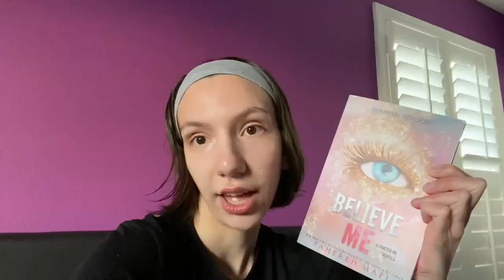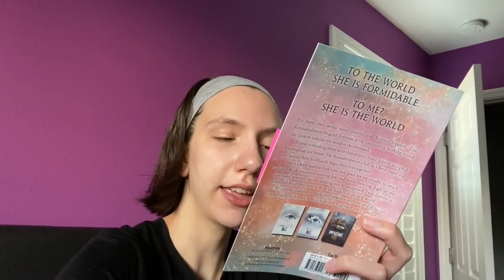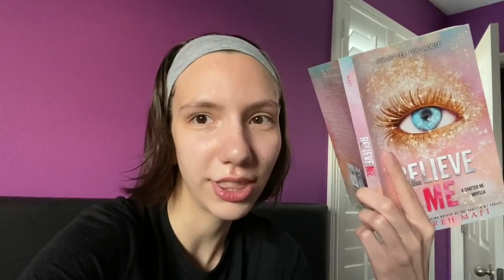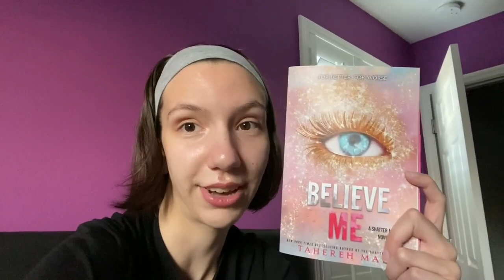Was Believe Me Any Good? Shatter Me Book Review and Monthly Reading Wrap Up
Today I'm discussing my thoughts on Believe Me, the last book in the Shatter Me Series.

Wish List